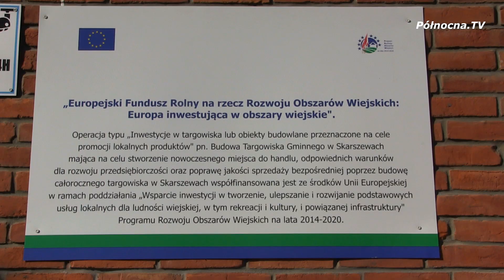W Skarszewach otwarto nowe targowisko [2020]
Długo wyczekiwane nowe targowisko w Skarszewach już otwarte! Obok dawnego dworca PKP można było zobaczyć stoiska m.in. z regionalną żywnością, rękodziełami, biżuterią czy pamiętkami.

Polecamy również zobaczyć:
Kociewie nieznana kraina w jeden dzień I Północna w Podróży

oraz